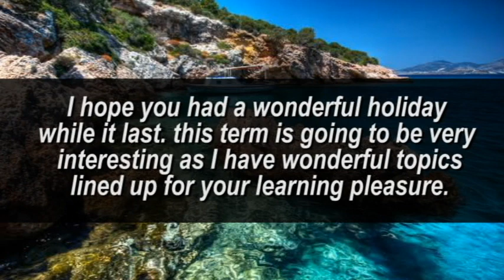SS 3 Welcome